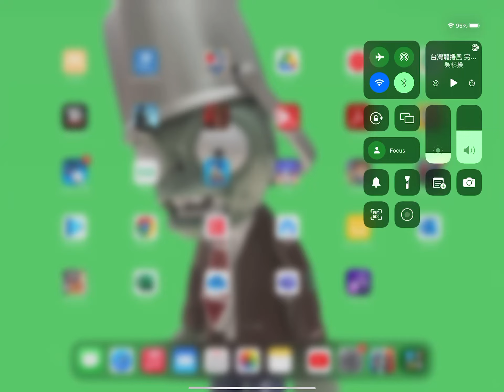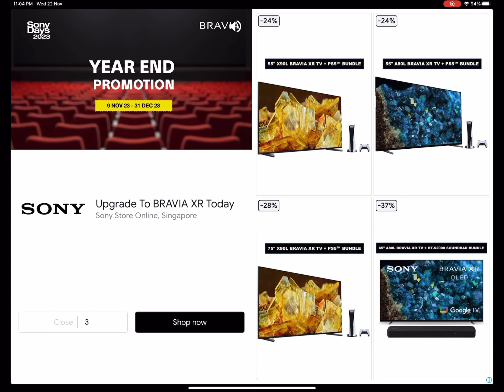Plants Vs Zombies #1 on iPad Pro 12.9 inch (Anyhow Play edition)